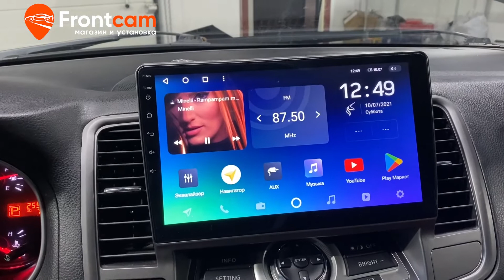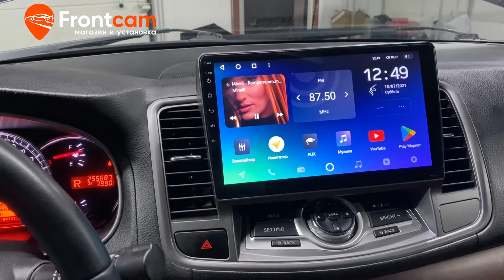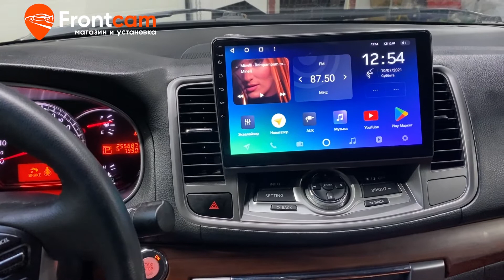Магнитола Nissan Teana 2 J32 комплектация с цветным экраном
Обзор установки головного устройства на андройд для Ниссан Теана 2. Автомобиль в максимальной комплектации, с цветным монитором. Магазин и установка мультимедии Фронткам. Москва. Доставка в регионы.

На данный автомобиль установили мультимедийную систему от компании Teyes с большим размером экрана 10 дюймов. В магнитоле присутствует встроенный модем, который выведен в бардачок. Теперь на автомобиле доступны тысячи приложений из PlayMarket.